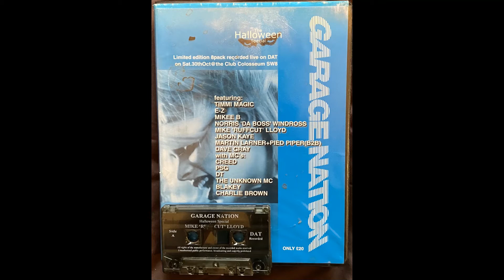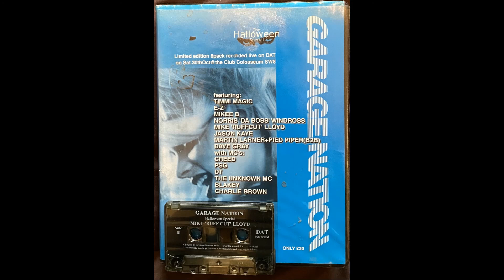Garage Nation “The Halloween Special” - Mike Ruffcut Lloyd & MC Blakey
Bringing the best selection of Old School UK Garage to the world, the good days of Sun City/La Cosa Nostra/Garage Nation/Sidewinder/Exposure/Garage Fever and others🎵🎶🎼😎

Please see my other videos for a great selection from the likes of DJ EZ/The Heartless Crew/DJ Spoony/Dreem Team/Bruce Jackson/Steve Dyer/Ramsey&Fen/Pied Piper/So Solid Crew/DJ Luck & MC Neat/Norris ‘Da Boss’ Windross amongst many others featuring MC’S PSG/Charlie Brown/Creed/CKP/VIPER/Bushkin/Mighty Mo/DT and many more.

London - Ayia Napa - Ibiza 🌎